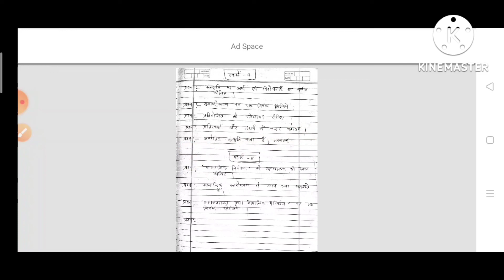BA 1st year/subject- sociology paper-2nd, unit 1 se 5 tak ke important questions paper 2022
BA 1st year subject sociology paper first/paper 2nd previous year paper 2022 paper first important questions and full solution

👉 BA 1st year all subject previous year ke paper/ important questions 2022

sociology paper second ke important questions paper 2022 full solution.

BA 1st year subject sociology ke important questions paper 2022

BA 1st year History paper second 2022.
BA 1st year History paper 1st and 2nd July 2022.